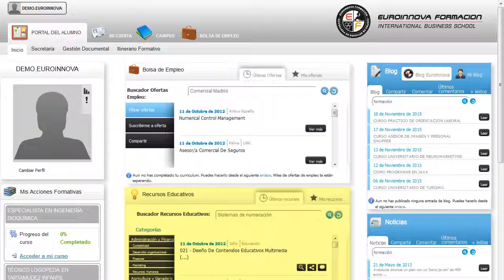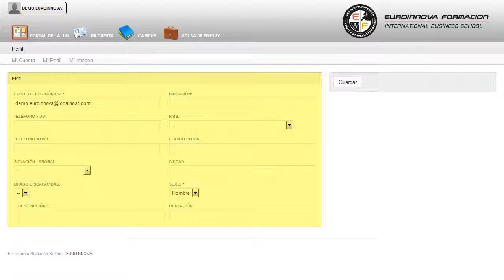Master En Gestion Agil De Proyectos Agile Project Management - Cursos Online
Máster en Gestión Ágil de Proyectos. Agile Project Management
 Abra nuevas puertas hacia el mundo laboral con la formación en: su curso, puede afianzar sus conocimientos con el MÁSTER ONLINE de su curso. Te ofrece las bases teóricas y prácticas para planificar un proyecto y dirigir su ejecución, describiendo y profundizando en las habilidades, técnicas y herramientas desde la perspectiva de las diferentes metodologías ágiles (agile project, scrum, kanban) así como desde es estándar internacional del PMI® Project Management Institute. Si desea mejorar sus capacidades y desempeño en el mercado laboral especializándose en: su curso, aprendiendo todo lo necesario sobre su curso. Máster en Gestión Ágil de Proyectos. Agile Project Management está dirigido a responsables, jefes y supervisores de proyectos, informáticos, programadores, emprendedores, empresarios, ingenieros, arquitectos, licenciados en general y cualquier profesional que quiera implementar estos protocolos. Los proyectos existen tanto en pymes como en grandes empresas de cualquier sector, por lo que estas demandan tanto directamente como de forma transversal conocimientos en planificación y gestión de proyectos en perfiles de director y gestor de proyectos, supervisores de directores de proyectos, consultores, coordinadores en la gestión de proyectos, informáticos, programadores, trabajadores de empresas tecnológicas. aprenderá a ilustrar los conocimientos en su curso. Máster en Gestión Ágil de Proyectos. Agile Project Management cumple los siguientes objetivos: saber identificar las distintas fases y procesos de que puede estar formado un proyecto y según el estándar internacional marcado por el project management institute. Benefíciese de Euroinnova y aprenda con nuestro MÁSTER ONLINE Máster en Gestión Ágil de Proyectos. Agile Project Management, con el que serás capaz de gestionar y dirigir proyectos de tipo informático y de programación de software con sus particularidades. El alumno comienza su andadura en INESEM a través del Campus Virtual.